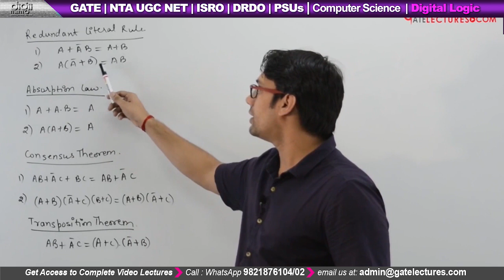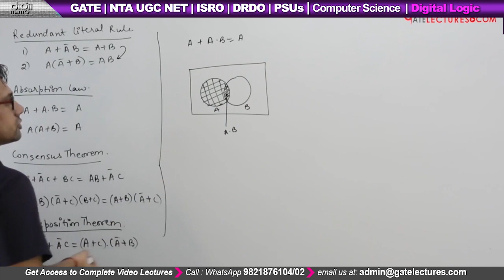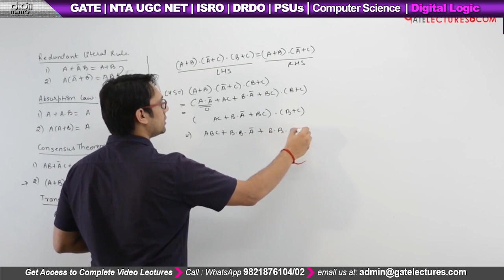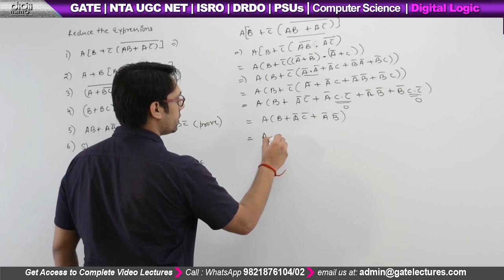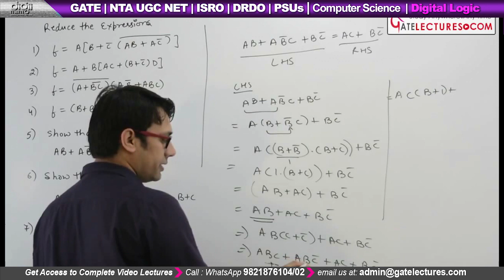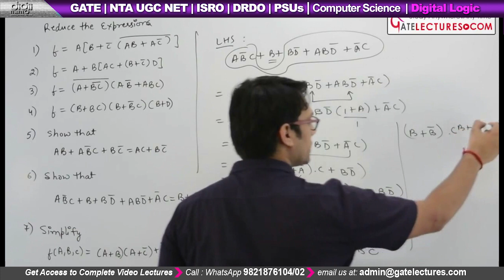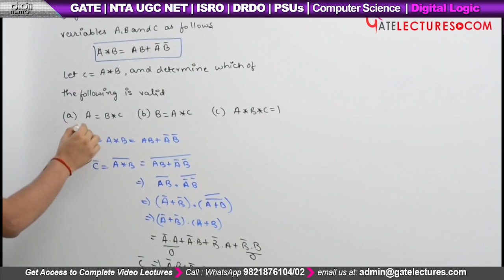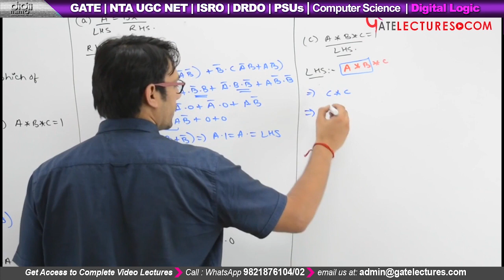Digital Logic 02 Reducing Boolean Expressions - GATE & NTA NET Computer Science